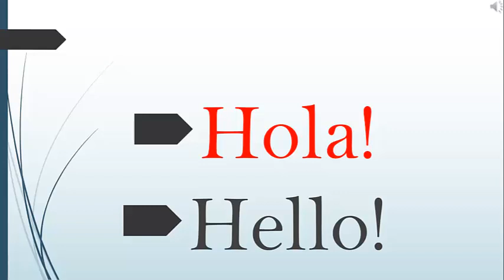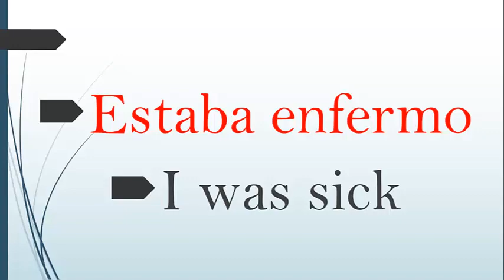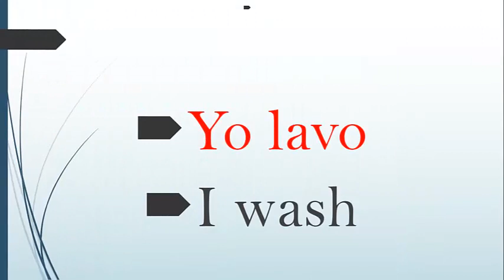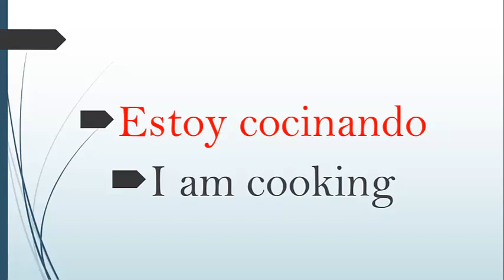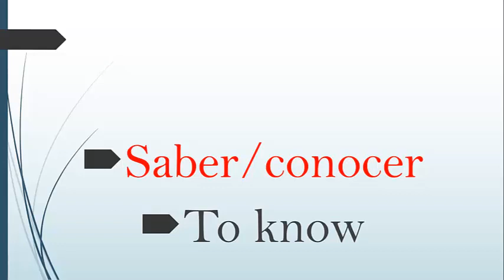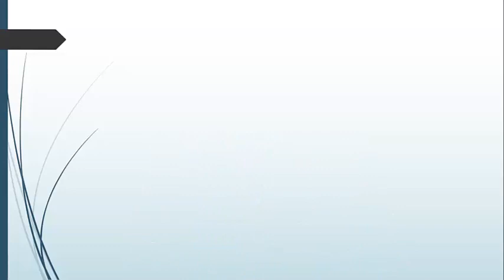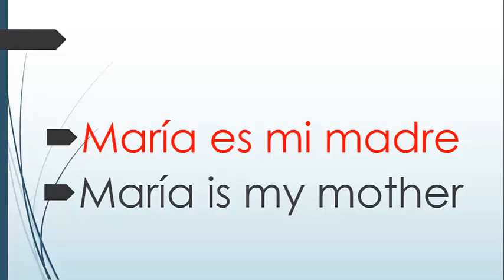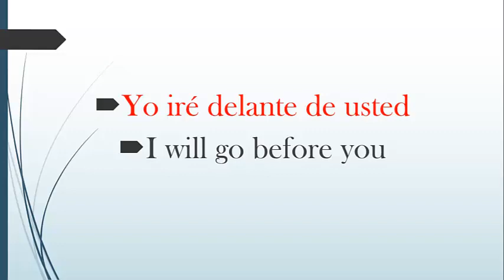52 palabras que debes saber de Español-Ingles